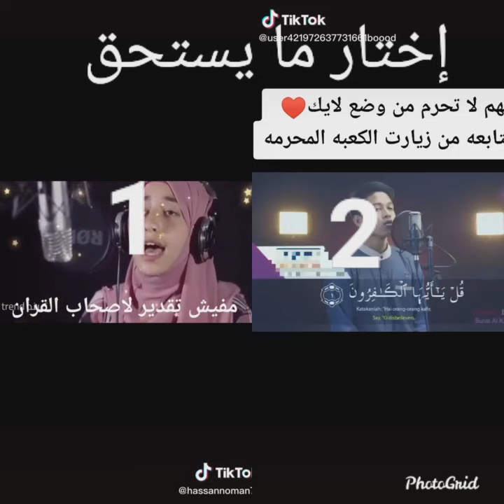الحلقة 2اللي مسبق القران الكريم بصوت جميل جدا والله العظيم أجمل شي في الدنيا كلها ربنا يبارك فيك يا